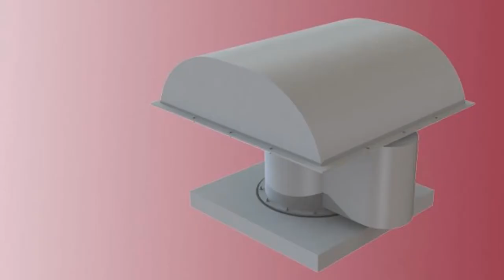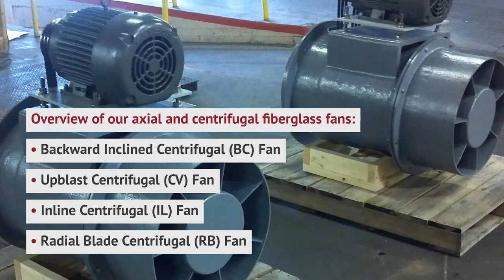FRP Fans | Fiberglass Fans – Types & Applications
Learn more about the benefits, applications, and types of FRP exhaust fans, including the fans we offer here at VPC Fiberglass.